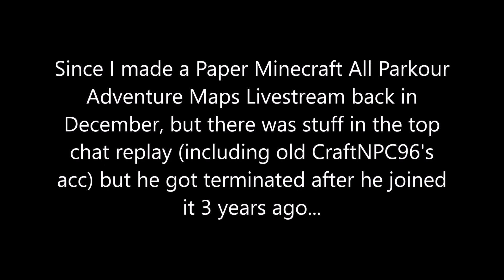There was one extra thing about CraftNPC96...